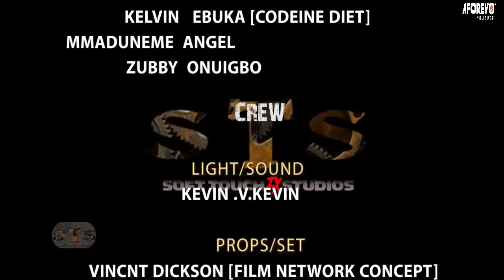JE NE DOIS PAS PERMETTRE À MON MARI D'EPOUSER MON MEILLEUR AMI APRÈS M'AVOIR TUÉ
FRENCH UNWANTED RICHES

French TV247